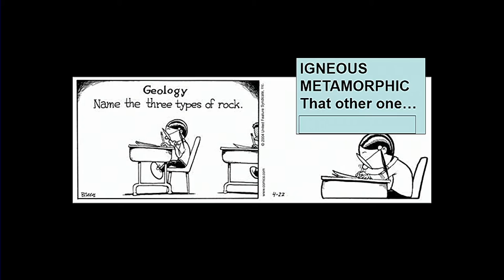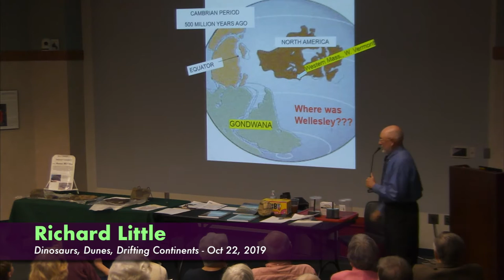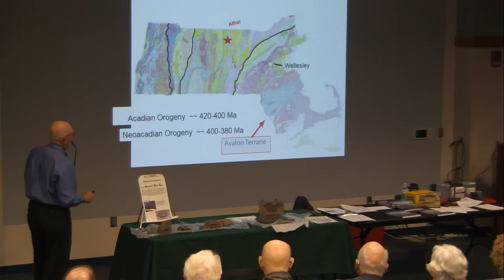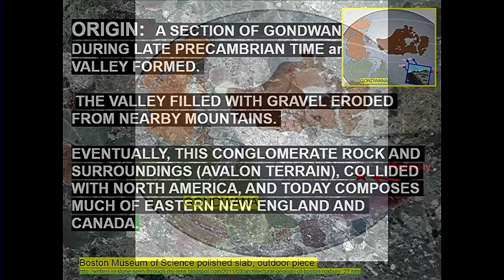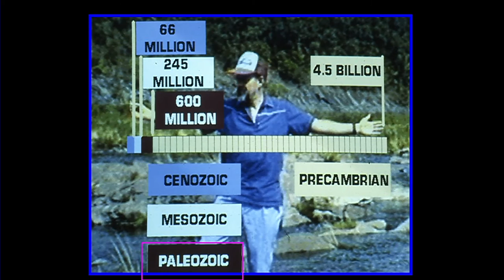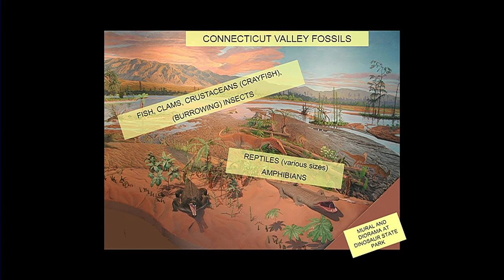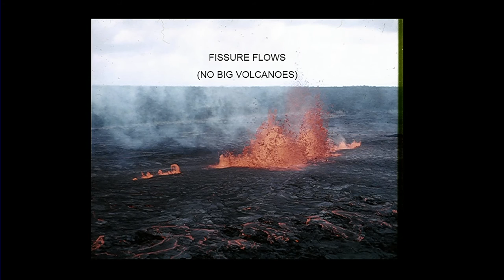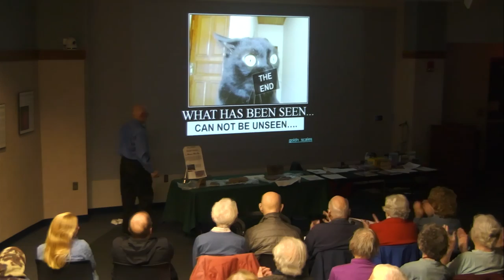Dinosaurs, Dunes, and Drifting Continents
Professor Richard Little discusses the Geo-History of the Connecticut River Valley Region (with a focus on Wellesley) at the Wellesley Free Library on October 22nd, 2019